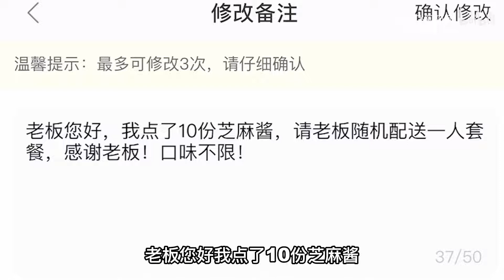100块外卖火锅随机配送餐品，本土品牌和大众品牌哪个性价比高？